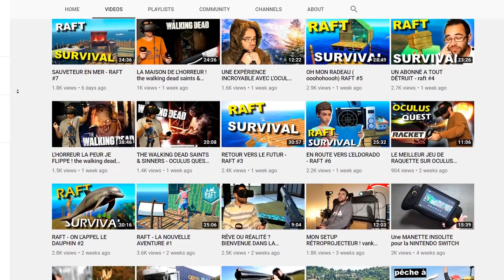SCRAP MECHANIC SURVIE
Scrap mechanic survie fr , bientôt le survival !